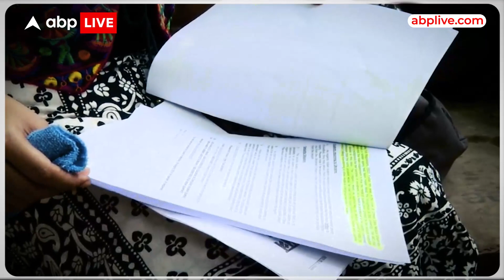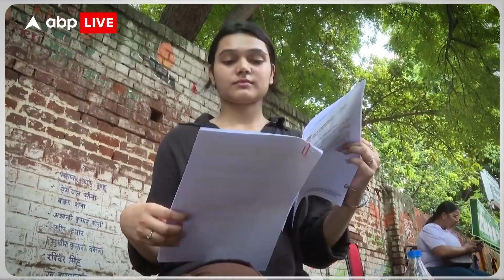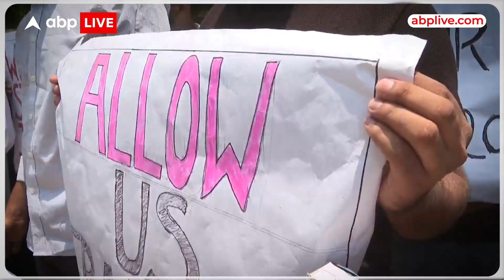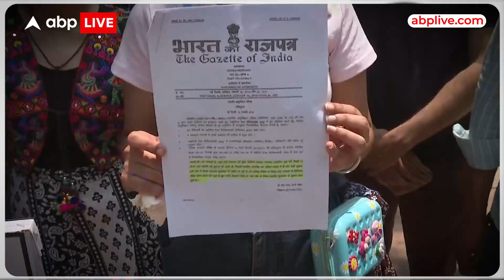Ukraine MBBS Students:यूक्रेन से लौटे छात्रों को कहीं और नहीं मिल रहा एडमिशन,धरने पर बैठे | ABPLIVE